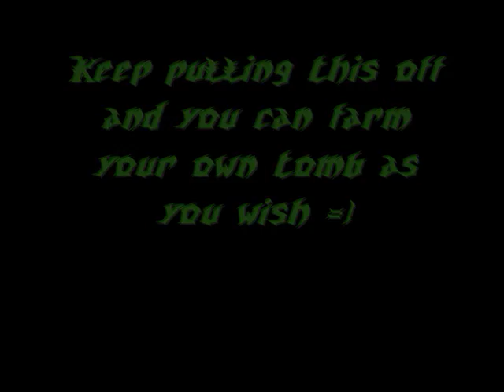GuildWars- Assassins Ownage - farming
vid of assassin doing ascention like its piece a cake and then showing some solo farming ^^